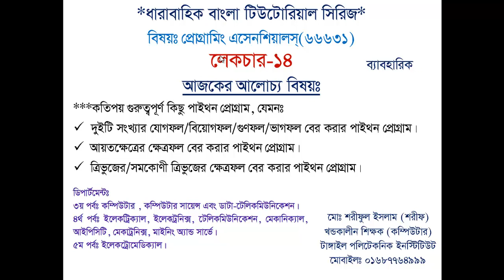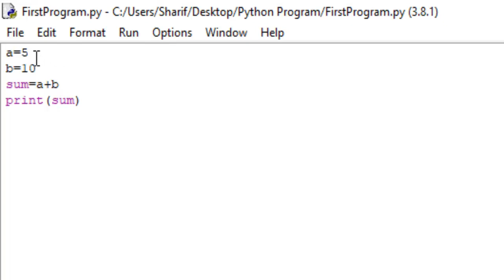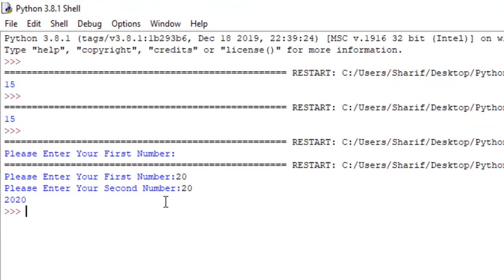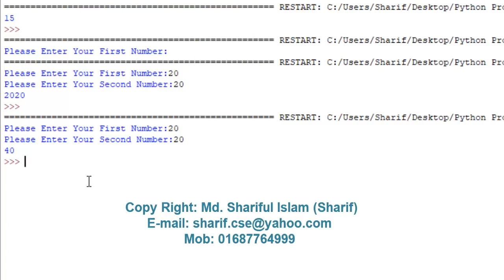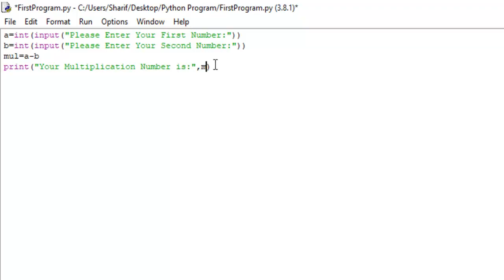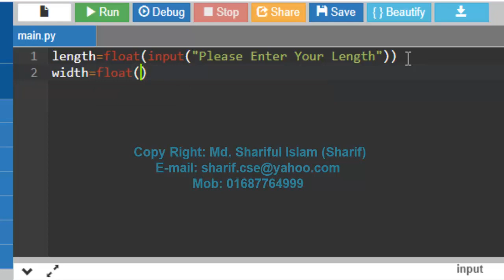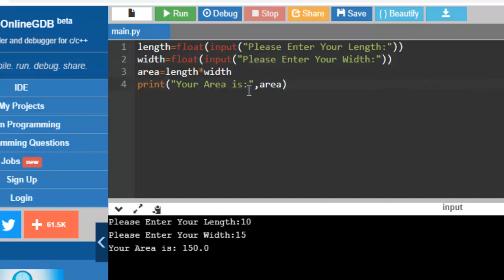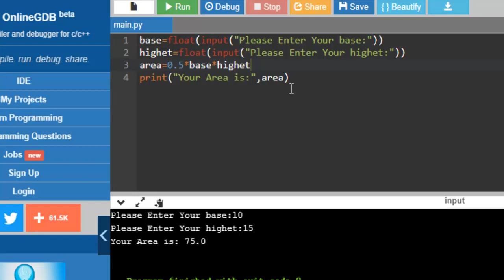14 Programming Essentials (66631)|| Lecture-14 || Rectangle Area & Triangle Area in python program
Programming Essentials (66631) || Lecture-14 || Rectangle Area & Triangle Area in python program
প্রিয় শিক্ষার্থীরা , আজকের লেকচার টা তোমাদের জন্য অনেক গুরুত্বপূর্ণ একটি লেকচার। আজকে আমরা বিগত লেকচার বা অধ্যায় গুলোর উপর ভিত্তি করে ব্যবহারিক অংশ নিয়ে আলোচনা করবো। এই সাবজেক্টের ব্যবহারিক পার্ট গুলো অনেক গুরুত্বপূর্ণ , কারন এটা এমন একটি সাবজেক্ট যেখনে ব্যবহারিক অংশ থেকে বোর্ড ফাইনালা পরীক্ষাই প্রশ্ন এসে থাকে। এটি আমাদের দ্বিতীয় বহারিক ক্লাস । আশাকরি এই ক্লাস টা তোমরা গুরুত্বসহকারে দেখবা। ভিডিওটা শুরু থেকে শেষ পর্য ন্ত দেখলে আজকের লেকচার বুঝতে কোন সমস্যা হবে না ইনশাল্লাহ। আজকের লেকচারে আমরা যে বিষয় নিয়ে আলোচনা করবো

দুইটি সংখ্যার যোগফল বের করার পাইথন প্রোগ্রাম
দুইটি সংখ্যার বিয়োগফল বের করার পাইথন প্রোগ্রাম
দুইটি সংখ্যার গুণফল বের করার পাইথন প্রোগ্রাম
দুইটি সংখ্যার ভাগফল বের করার পাইথন প্রোগ্রাম
আয়তক্ষেত্রের ক্ষেত্রফল বের করার পাইথন প্রোগ্রাম
সমকোণী ত্রিভুজের ক্ষেত্রফল বের করার পাইথন প্রোগ্রম অথবা ত্রিভুজের ক্ষেত্রফল বের করার পাইথন প্রোগ্রাম।

অশাকরি ভিডিও টা না টেনে পুরোটা দেখবা। তাহলে আজকের লেকচার টা তোমাদের কাছে অনেক ভালো লাগবে এবং সবকিছুই বুঝতে পারবা ইনশাল্লাহ।

যদি ভিডিও টি তোমাদের কাছে ভালো লেগে থাকে তাহলে শেয়ার করে অন্যান্য পলিটেকনিকের শিক্ষার্থীদের কে দেখার সুযোগ করে দেও।

Only for polytechnic institute
Only for Diploma Engineering
Computer Engineering
Electrical Engineering
Electronics Engineering
Mechanical Engineering

ক্লাসটি নিয়েছেন-- মোঃ শরীফুল ইসলাম (শরীফ)
টাঙ্গাইল পলিটেকনিক ইনস্টিটিউট, টাঙ্গাইল।